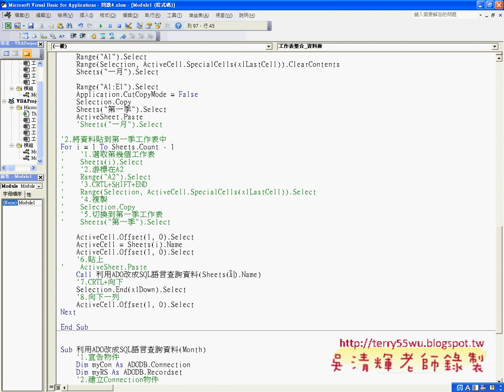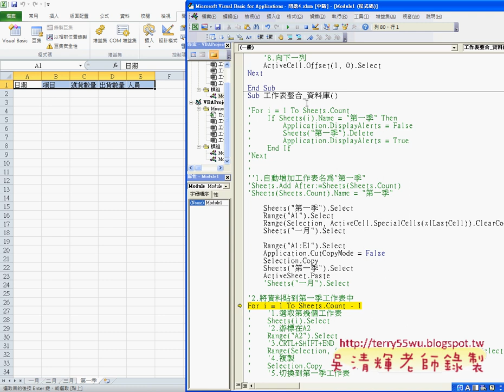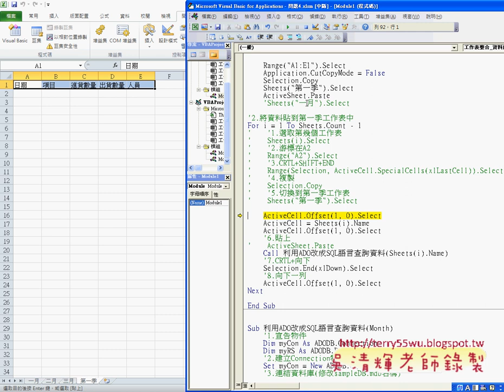教您學會修改工作表整合程式與取得資料庫資料EXCEL函數與VBA自動化 吳老師